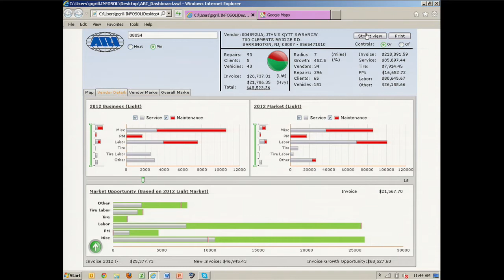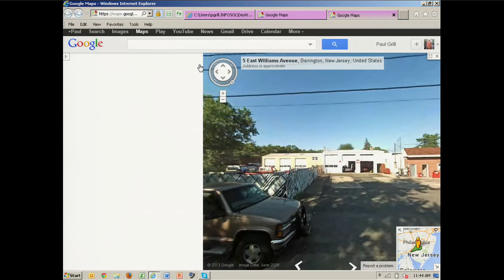Real Experience: How to Deliver Limitless Business Intelligence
Hear how ARI used SAP BusinessObjects tools to deliver limitless BI in this interview with ARI's Don Woods and InfoSol's Paul Grill.